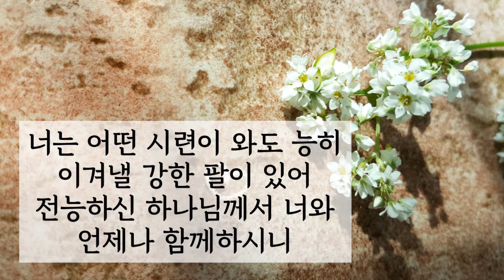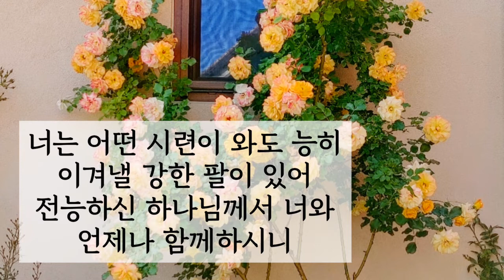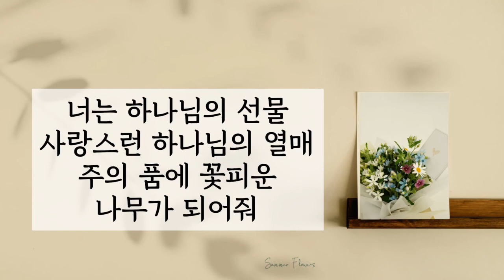클라리넷 / 야곱의 축복